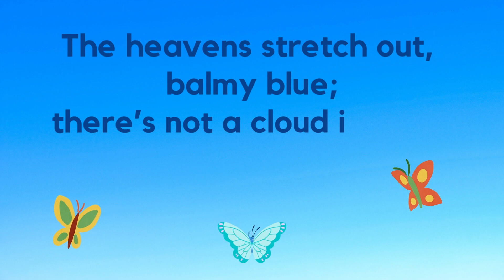Colours of Summer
In this children's poem, we discover that a summer's day from dawn to dusk is just like a rainbow.

My thanks to Canva for the visual elements that have brought this poem to life.